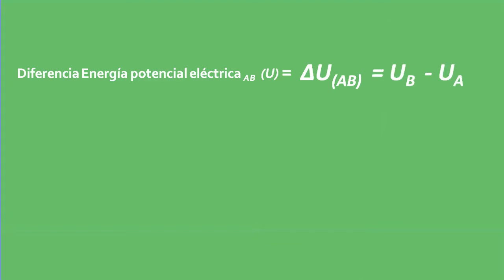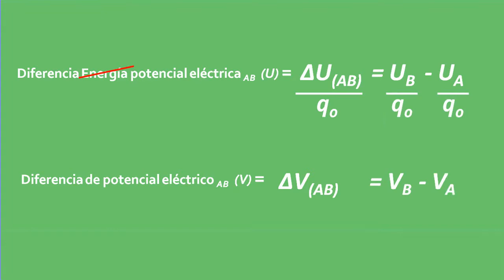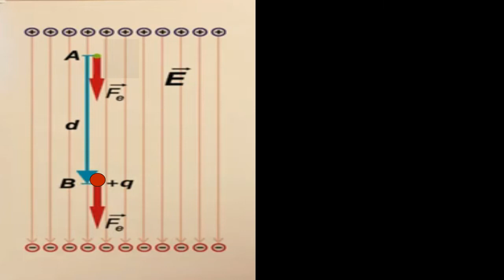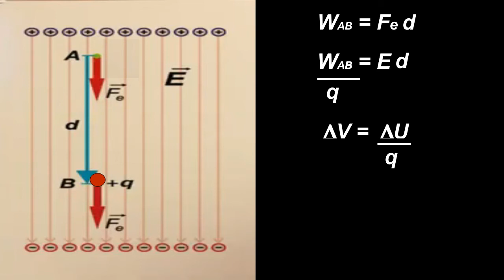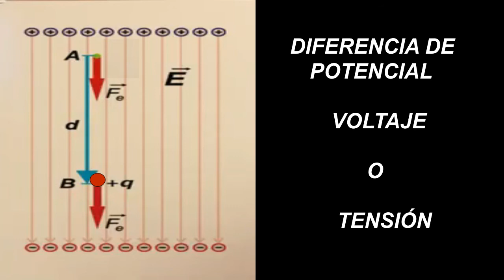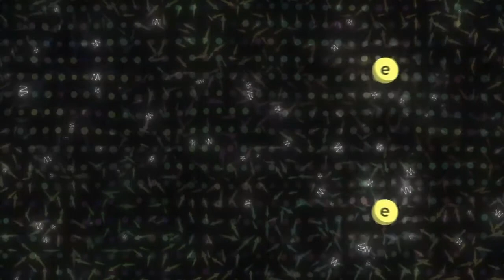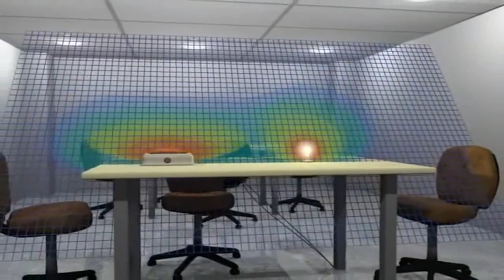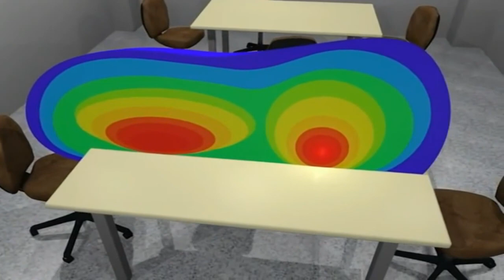Diferencia de potencial eléctrico explicada.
La diferencia de potencial eléctrico, también conocida como voltaje, es el trabajo externo necesario para mover una carga de una posición a otra dentro de un campo eléctrico. La diferencia de potencial eléctrico es el cambio en la energía potencial experimentado por una carga de prueba de valor +1